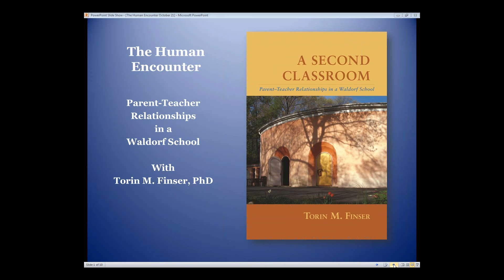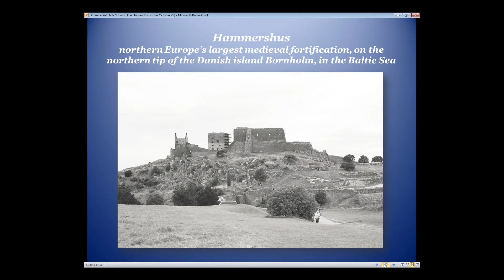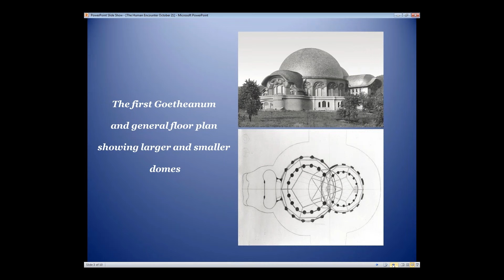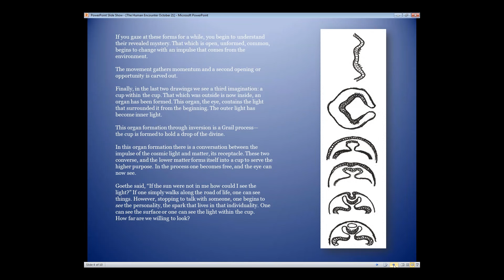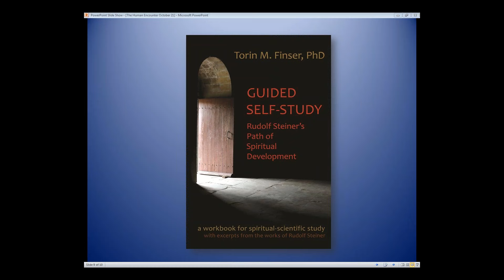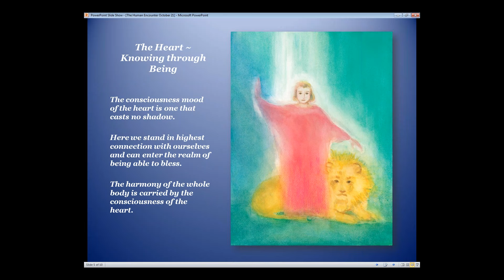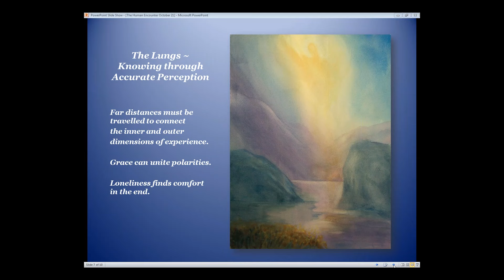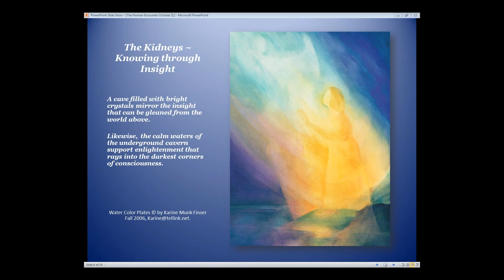2015 10 29 The Human Encounter Torin Finser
Torin Finser, PhD, chair of the Education Department of Antioch University Northeast, speaks about parent-teacher relationships and community building in the Waldorf schools movement. He is general secretary of the Anthroposophical Society in America. Waldorf education was originally developed by Rudolf Steiner.